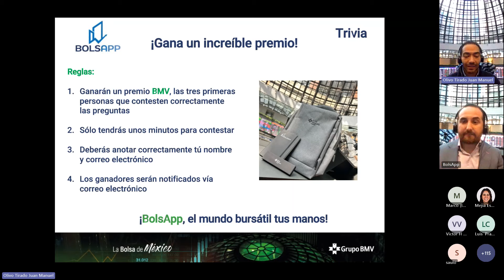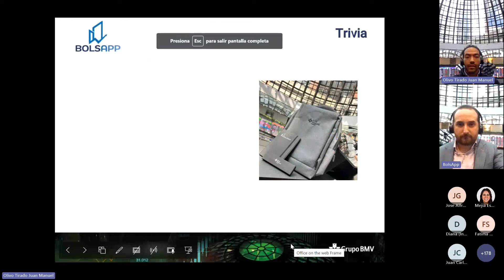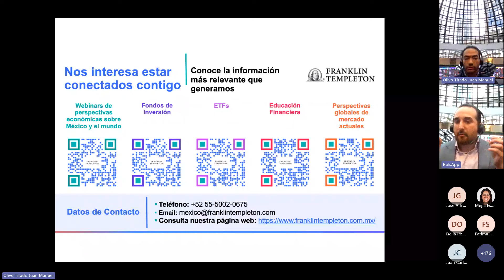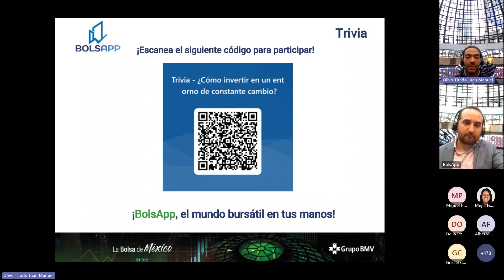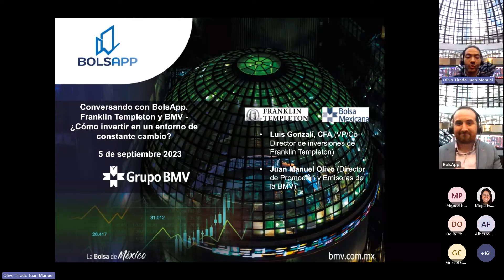Franklin Templeton: Invierte Tranquilo pero Informado en Mercado Volátil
En este episodio de Conversando con BolsApp, Luis Gonzali, Director de Inversiones de Franklin Templeton, comparte su visión sobre cómo invertir en un mundo en constante transformación. Desde la pandemia de 2020 hasta las actuales fluctuaciones en las tasas de interés y el mercado global, Gonzali nos guía sobre cómo enfrentar estos desafíos y aprovechar las oportunidades de inversión que surgen en tiempos de incertidumbre. 💡

Luis destaca el impacto de la pandemia como un cambio estructural en la economía global, y cómo los inversionistas deben ajustar sus estrategias para adaptarse a un entorno más volátil. Explica que, aunque la volatilidad y la incertidumbre pueden parecer desalentadoras, también ofrecen oportunidades para generar rendimientos a largo plazo, siempre y cuando se manejen con inteligencia. 📈

Además, analiza el panorama de tasas de interés altas y cómo los inversionistas pueden posicionarse en el mercado mexicano, que ofrece tasas reales atractivas en comparación con otros países. Gonzali enfatiza la importancia de diversificar los portafolios y adoptar una perspectiva a largo plazo para mitigar los riesgos que presenta un mercado global inestable. 📊

No te pierdas esta conversación donde aprenderás estrategias clave para invertir de manera segura y aprovechar las oportunidades que ofrece el mercado en constante cambio. 🚀📊🌍